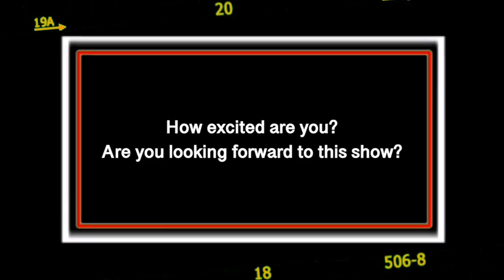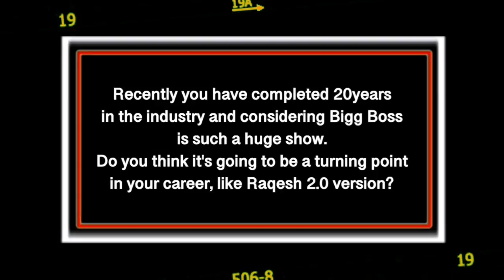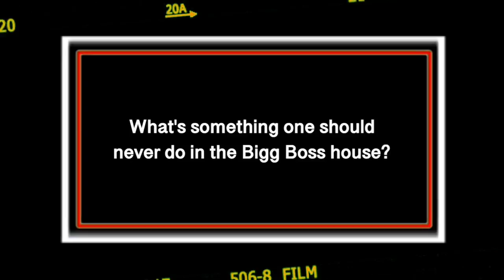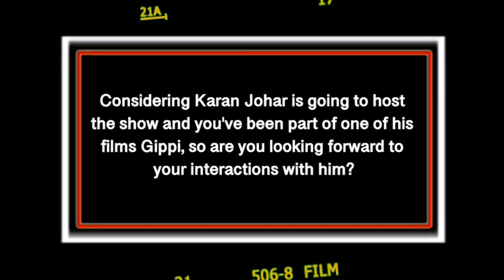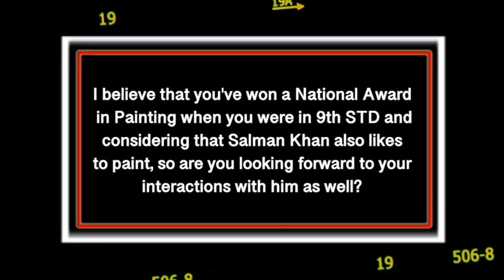Raqesh Bapat on entering Bigg Boss OTT: "I wanna take it as a SURPRISE & whatever I do is..."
RaqeshBapat in an exclusive interview with Bollywood Hungama talks about entering BiggBossOTT. He says that he wanna take it as a surprise. He also says that he's always refraind from reality shows and tells why he is doing this show. Don't miss!